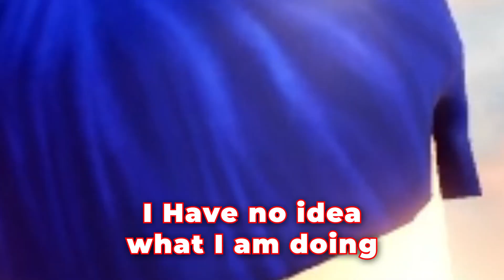I was forced to play Jailbreak...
Playing some jailbreak in Roblox for the first time with my cousins.